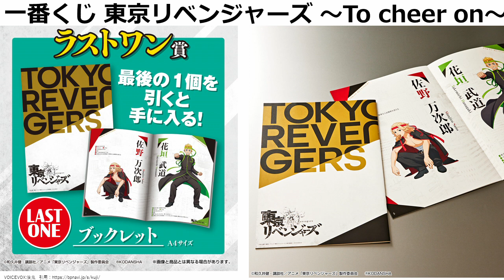一番くじ 東京リベンジャーズ ～To cheer on～ 各賞の当選確率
一番くじ 東京リベンジャーズ～To cheer on～が12月24日に発売するので、紹介していきます。
こちらは1回680円で、１ロット80本ですので、全て購入したら54400円になります。

A賞 イラストボード
B賞 花垣武道 ビジュアルタオル
C賞 佐野万次郎 ビジュアルタオル
D賞 龍宮寺堅 ビジュアルタオル
E賞 場地圭介 ビジュアルタオル
F賞 松野千冬 ビジュアルタオル
G賞 三ツ谷隆 ビジュアルタオル
H賞 デフォルメフィギュア
I賞 BIG缶バッジ
J賞 アクリルスタンド
K賞 ラバーチャーム
ラストワン賞 ブックレット